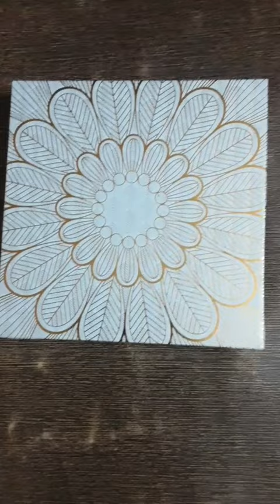beautiful and very easy craft/ jewellery box making ideas